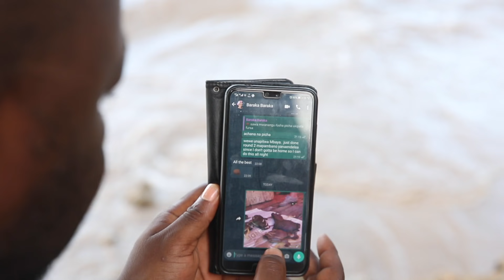Smart Village: Revisited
Last year we traveled to a remote village deep in the heart of Tanzania. With no Internet or power it was the perfect place to install our network and show the power of connectivity.

Now, we have returned. Through World Mobile, the digital divide will be bridged and the  fishermen will have access to decentralized digital IDs and online services such as microcredit loans, banking, and healthcare.

About World Mobile
World Mobile is a global mobile network built on blockchain and the sharing economy. With nearly 4 billion people left offline, digital exclusion is a significant problem.

Unlike traditional telecoms, World Mobile is run by the people for the people, so anyone can become a network operator and share the rewards. Together with IOHK, World Mobile will deliver a revolutionary scalable network in Africa and beyond.

World Mobile believes in digital inclusion, self-data governance, environmental sustainability, decentralized identity, and financial empowerment for all.

To find out more visit: worldmobile.io.